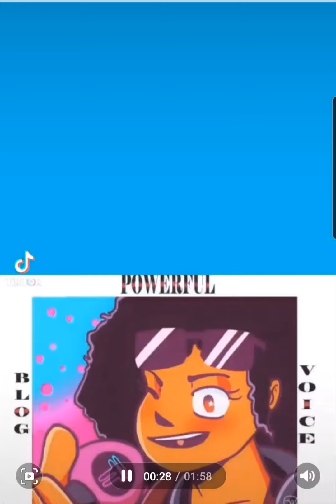TVmaTheTea does Rap DoYou to Soul Music Rooftop Summer ***HELP ME GET TO 1K SUBSCRIBERS***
LIKE IT? See Full Video